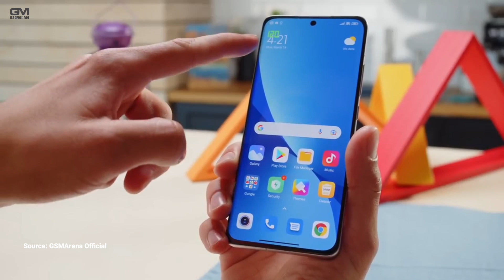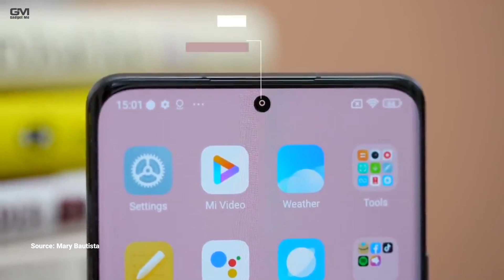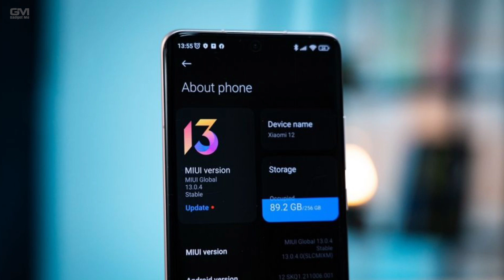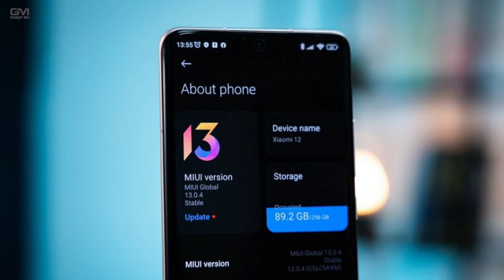SEMAKIN MURAH!! Xiaomi 12 Turun Harga Saat Ini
Kabar baik untuk kalian para mi fans, yaa di video kali ini admin akan mengabarkan ponsel turun harga, Xiaomi 12 saat ini sudah alami turun harga yang cukup signifikan, penasaran berapa harga terbaru Xiaomi 12? Yuk tonton video ini sampai habis hanya di @gadgetme, agar tak ketinggalan informasi terbaru terkait hp turun harga